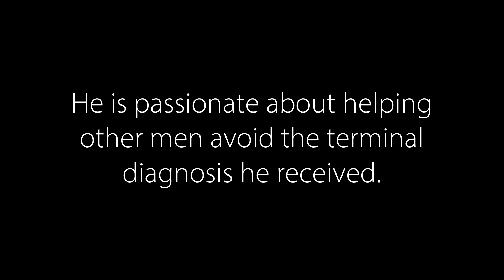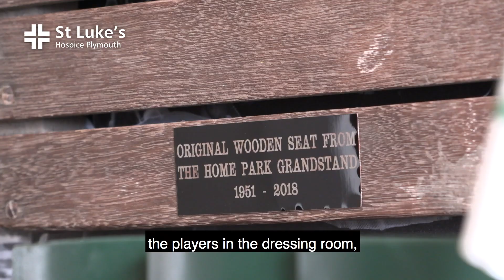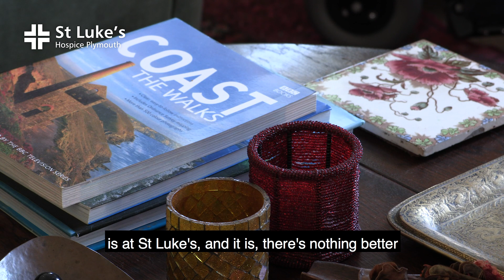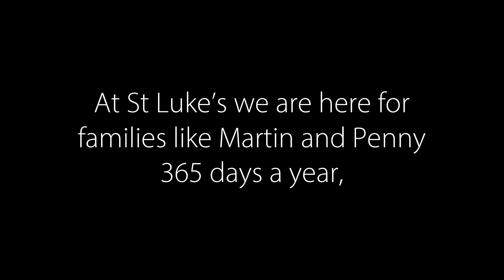Martin's story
When Martin York was diagnosed with advanced prostate cancer at the age of 55, he made it his mission to urge men not to be too embarrassed to talk about things ‘downstairs’ because speaking up could save their lives.

He aims to leave an important legacy for the men of Plymouth. With 1 in 8 getting prostate cancer, Martin is passionate about raising awareness of the need to catch it early. He said “Men don’t like talking about anything below their belts, which is ridiculous. It’s too late for me, but it’s not too late for others. If you’re in any doubt at all, see your GP for a simple check-up.”

It was our privilege to look after Martin at our specialist unit, and our help for him and his wife Penny hasn't stopped since he chose to return home. All he needed – from easy chairs to an electric bed - has been swiftly put in place by our occupational therapist Shaen, part of our team supporting Martin and Penny.

In our video, the couple share their story, busting myths that surround hospice care and explaining the difference our vital service made to them at such a challenging time.

At St Luke’s we are here for families like Martin and Penny 365 days a year, helping them stay together at the most challenging of times. Please help us to be there for them when time is running short.